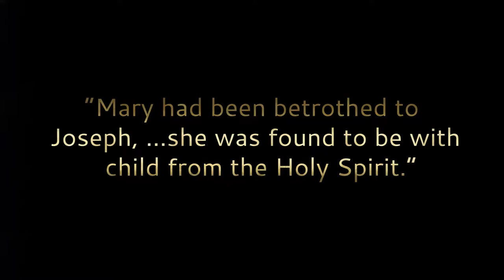11/29/15 - Joseph: the Adoptive Father